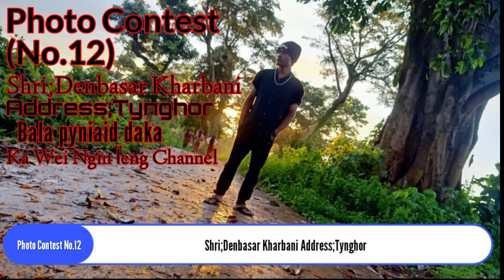PHOTO CONTEST/NO.12/Shri;Denbasar Kharbani (Address;Tynghor)